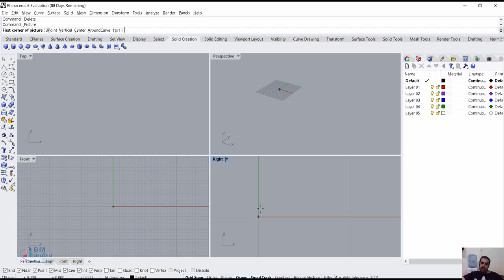Rhino picture plane